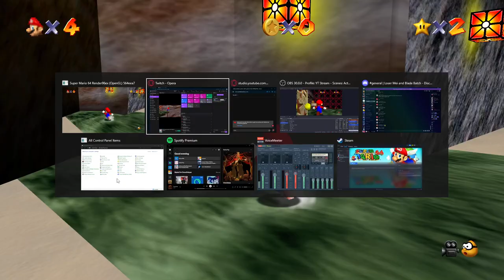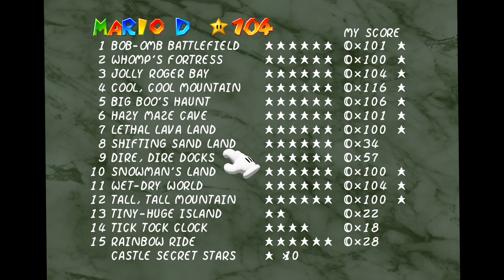[VOD] Not Ending Stream Until I 100% Mario 64